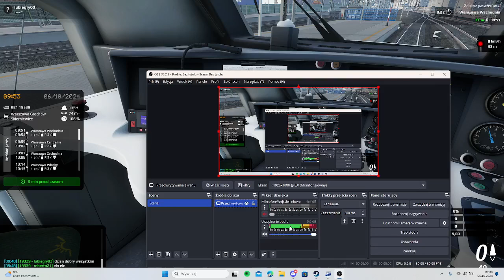Simrail : The Railway Simulator #2 - RADIOSTOP !!! | XD BYŁA BEKA U DYŻURNEGO 🤣🤣🤣| Malutki bałagan